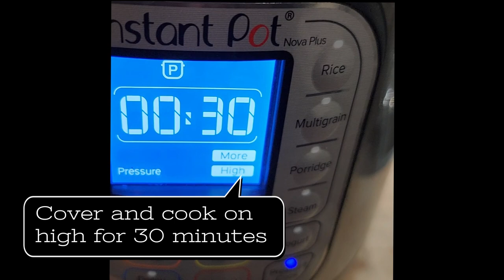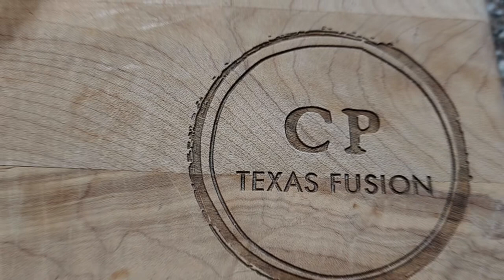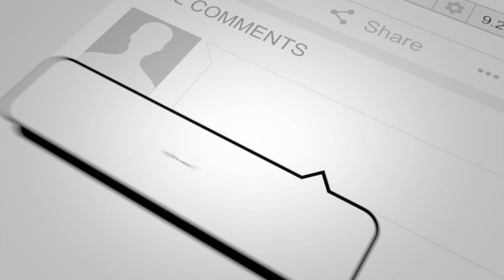Red Wine Braised Lamb Shank "Instant Pot"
Happy holidays! Tonight we will make an amazing lamb shank to impress your guest! Throw away the tradional turkey, ham, and pork loin. Instead make them an amazing lamb shank with a wonderful red wine sauce and homemade creamy mash potato! Check out out other holiday recepies and deserts!

INGREDIENTS:

• 1 Tbsp EVOO
• 2 Lamb shanks
• 1 Large yellow onion diced
• 2 Cups celery chopped
• 2 Cups carrots chopped
• 3 cloves garlic chopped
• 2 Tbsp tomato paste
• 1 Tbsp beef bullion
• 2 Cups dry white wine
• 2 Cups beef broth
• 1 Can fire roasted tomato
• 1 Tbsp cornstarch
• Water

Herbs
• 2 Sprigs rosemary
• 2 Sprigs thyme
• 2 Bay leaves
• 1 Cinnamon stick

Garlic mash potato
• 1.5 lbs Yukon gold potatoes
• 6 Tbsp unsalted butter
• 1/2 Cup heavy cream
• 1 Tbsp shallots
• 1 Tbsp garlic chopped

INSTRUCTIONS:

1. Heat dutch oven or pan with EVOO. Next add our shank in and brown on all sides. Separate into bowl. Next add in our carrots and celery and sautee till translucent.
2. As vegetables are cooking we will next add onion and garlic and mix well. Transfer into instant pot.
3. Once everything is combined we will add in tomato paste and beef bouillon. This should be a thick roux mixture. From there we will add in our red wine. Reduce by half.
4. Next add in beef stock, thyme, rosemary, bay leaves, cinnamon stick, and fire roasted tomato. Mix well and cover lid. Set on high for 30 minutes pressure. Let it manual release for 20 minutes.
5. To make our potatoes we will boil our youkon or white potatoes. Cut them in quarters to boil faster. Add salt to taste.
6. Next use a food processor to add our potatoes in. Then add garlic, shallots, heavy cream, butter, salt and pepper to taste. Pluse well to your till creamy and serve.
7. To make our sauce we pour our sauce and vegetable mixture into a bowl to sift. Next press down vegetable to get all the amazing contents out. Pour that into a pan and heat. Next make our slurry by mixing 1 tbsp corn starch and water into bowl. Pour that into sauce to thicken up. Reduce by half and serve!
8.. We will garnish with rosemary and chives. Serve with drizzle of our sauce and enjoy your amazing dinner!